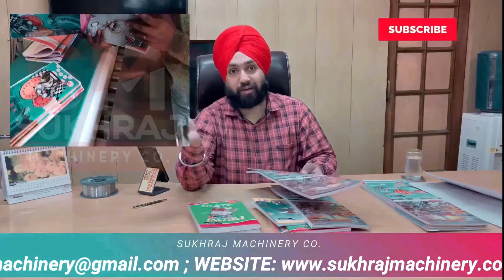Business ideas 2022, Best business ideas 2022, Small business, Low Investment Business Ideas